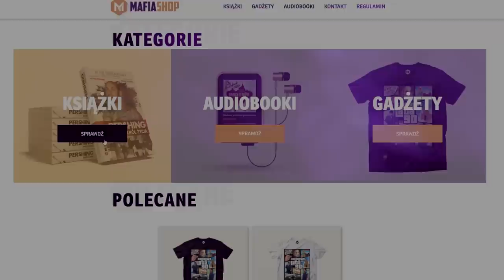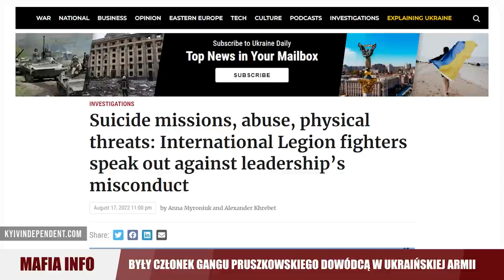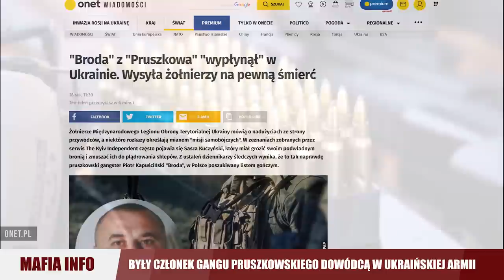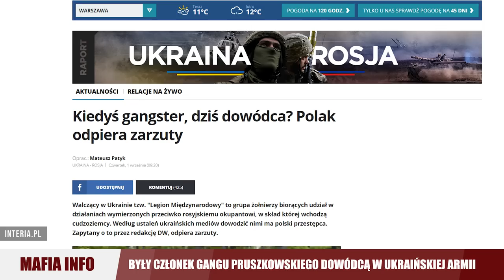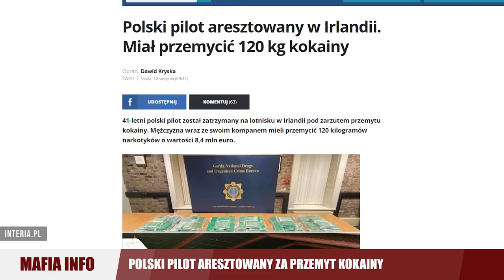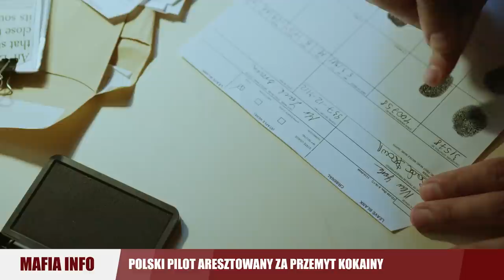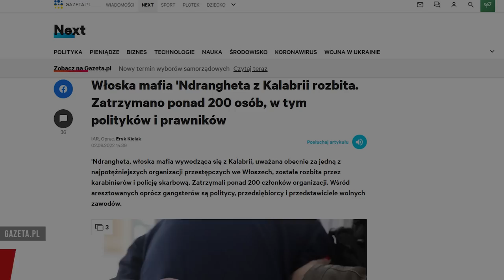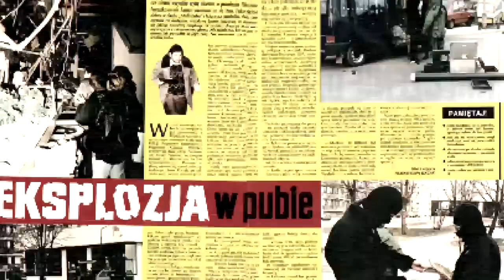GANGSTER Z "PRUSZKOWA" DOWÓDCĄ LEGIONU | DE NIRO ZNÓW ZAGRA MAFIOSA | POLSKI PILOT LATAŁ DLA KARTELU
► TEKST, OPRACOWANIE I MONTAŻ: Filip Czerwiński, Bartek Czerwiński